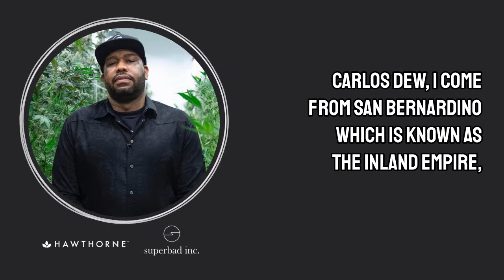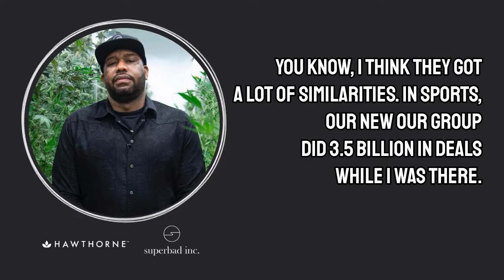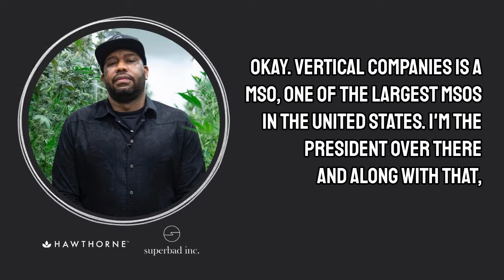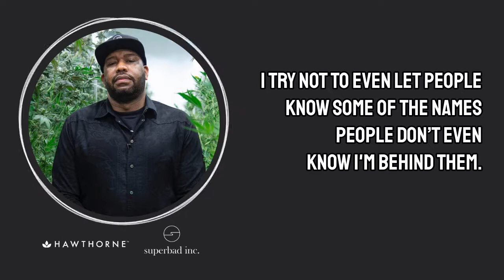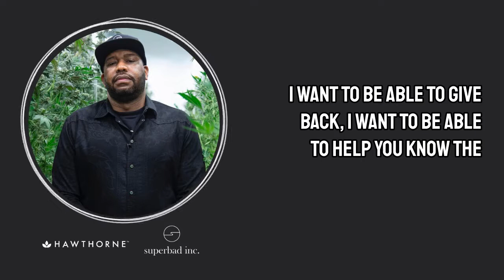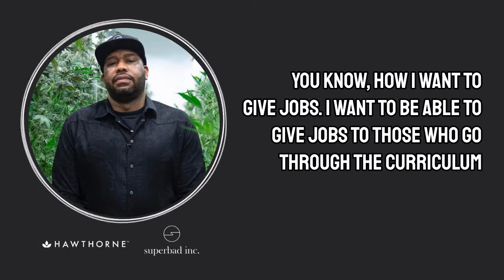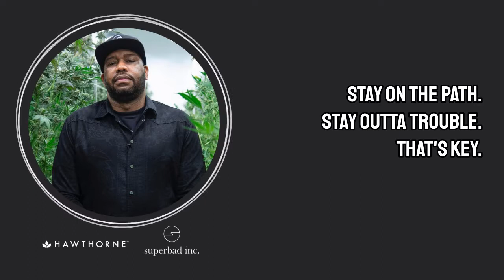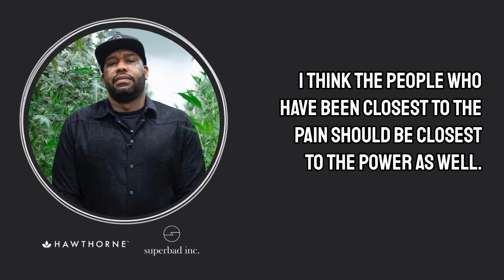Hawthorne x Carlos Dew Interview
HGC sits down Carlos Dew, founder of superbad.inc, to talk about his cannabis industry journey and the importance of representation in our industry.